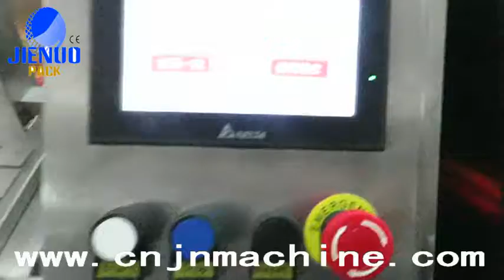Jienuo Pack Single Position packing machine